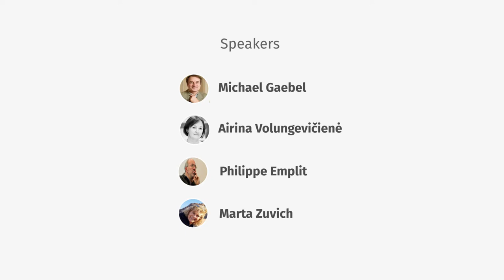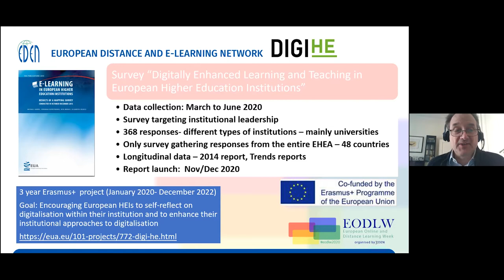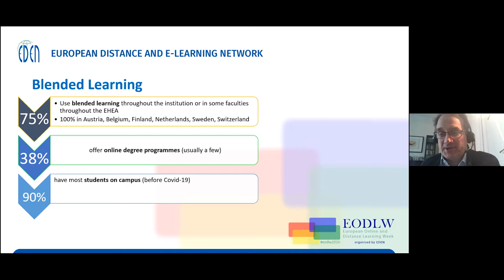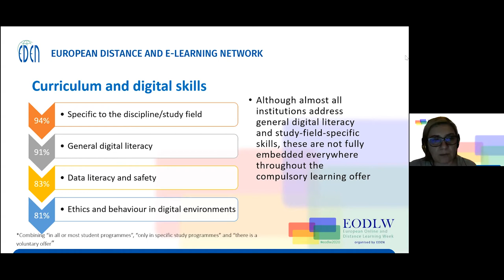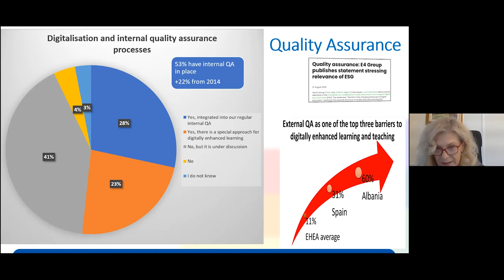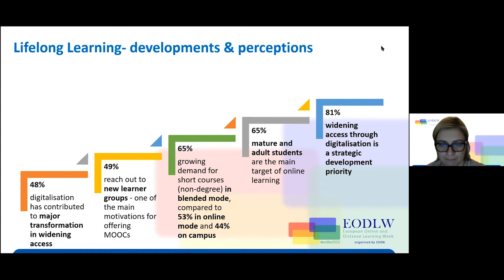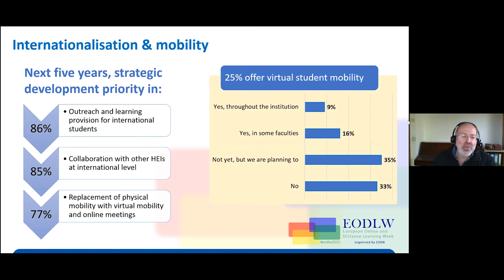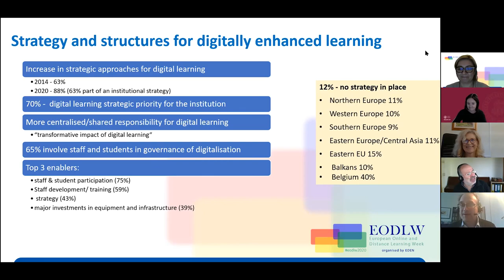EODLW2020: Digitally enhanced learning at European higher education institutions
The presentation will provide some data from the DIGI-HE survey report carried from March to June 2020 (within the framework of the Erasmus+ EUA-led project, DIGI-HE). The European University Association carried out a survey on digitally enhanced learning and teaching among higher education institutions across Europe. Coinciding with the lockdown and physical distancing, the survey results provide some information on the sector’s crisis response, but mainly focussed on the status ante, and on a plan for the future.The online survey was open to universities and other higher education institutions across Europe. About 80% of the participating 368 respondents in 48 European countries are conventional universities offering mainly on-campus tuition, although the majority offered, already before the crisis blended and also some online learning, usually through short courses. This survey is a timely update to EUA’s 2013 survey on e-learning,  also as it provides some insights on how institutions responded to the Covid-19 pandemic. During this session, some of the key findings of this survey will be presented, and discussed with a panel of three university representatives.

Moderator:
Sandra Kucina Softic
EDEN President
University Computing Centre SRCE, Croatia

Presenters and speakers:
Michael Gaebel

Airina Volungevičienė
Director of Innovative Studies,Vytautas Magnus University
EDEN Senior Fellow

Philippe Emplit
Full professor at the Université Libre de Bruxelles

Marta Zuvich
Vice-Rector for Students, Studies and Quality Assurance at University of Rijeka, Croatia